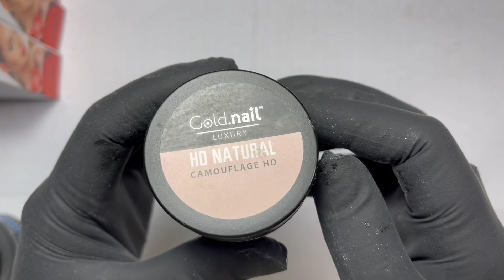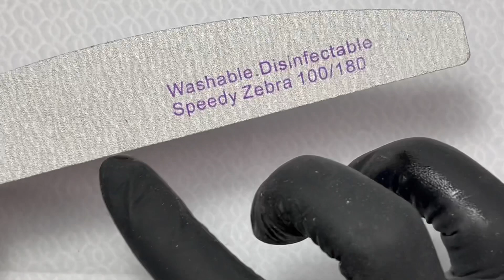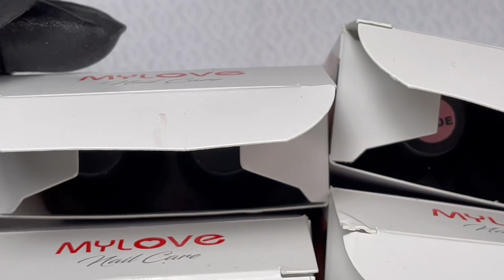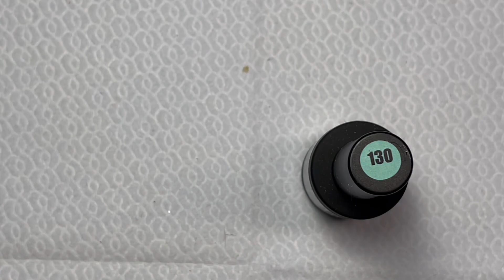Spacchettamento Gold Nail+Stesura colori💅🏻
Ciao a tutte ragazze benvenute o bentornate in un nuovo video, Oggi vi mostrerò uno spacchettamento di una nuova azienda che si chiama Gold Nail!

Fatemi sapere quale prodotto volete provare insieme!